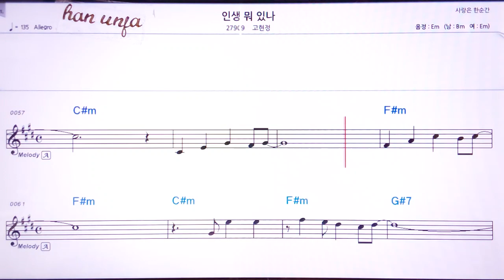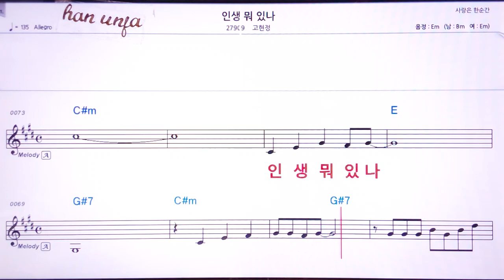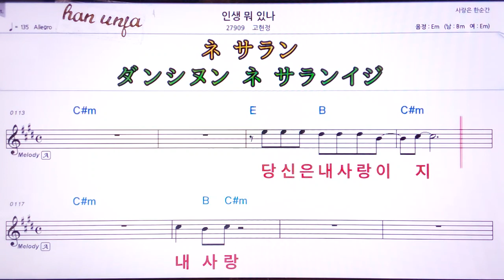💖인생 뭐 있나/고현정 👍MR,유투브 노래방,가라오케 악보 코드 가사 ,Karaoke,반주